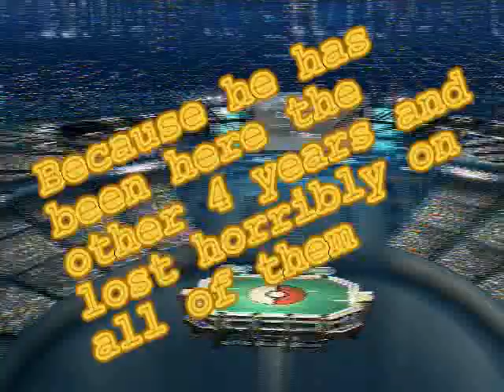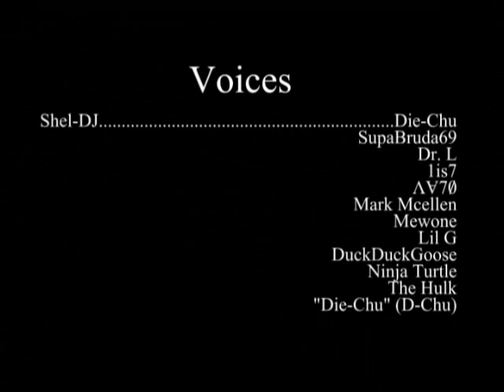The Real Legendary Pokemon (Ep. 2)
I will not try to go for high quality videos, i just go for decent, I am not a pro

please rate and coment :)

any questions I'll be glad to answer

negative comments will be read, revised, and then deleted

yes, I VOICE EVERYONE, I'm that awesome ^_^